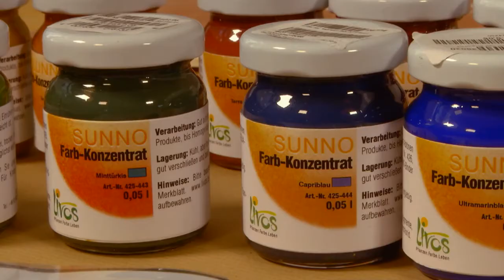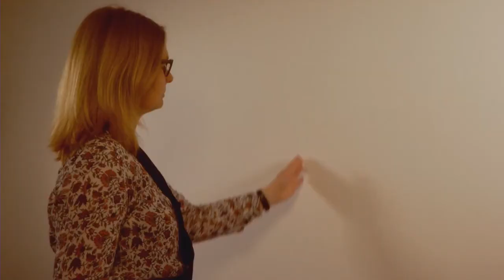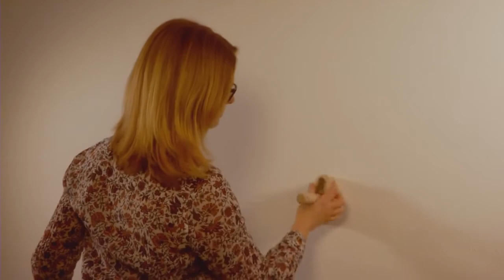Kreative Wandgestaltung - Lasurtechnik mit natürlichen & gesunden Livos Naturfarben